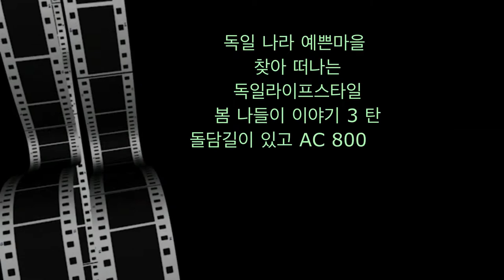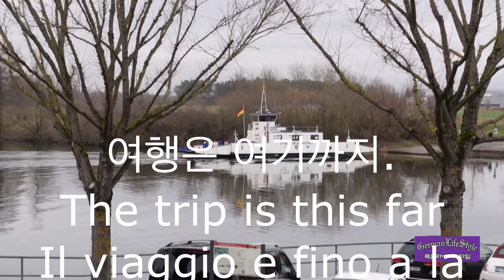독일🇩🇪젤리겐슈타트 Seligenstadt Germany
Germany's Seligenstadt with German Lifestyle It is a town where you can see the renovation of a centuries-old wooden old house, the taste of the river Main, and the beauty of the monastery. We went on a spring outing to the oldest city in Hesse, Germany.
독일라이프스타일과 함께 떠나는 독일 젤리겐슈타트 수백년 된 목조 고택의 리노베이션 장면이나 마인강의 운치 그리고 수도원의 아름다움 무엇보다 독일다운 독일을 볼 수 있는 마을입니다. 독일 헷센 주 에서 가장 오래된 도시로 봄 나들이 갔습니다.